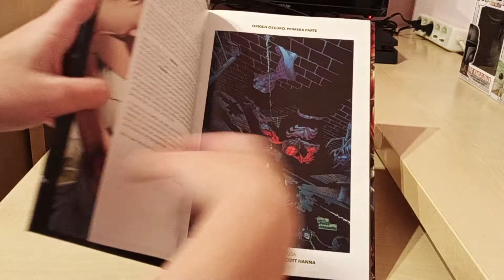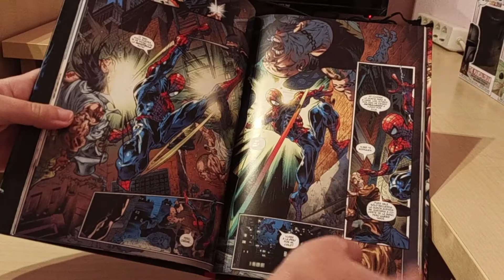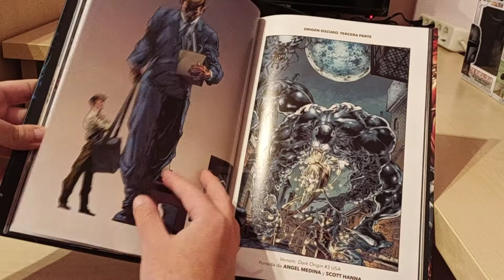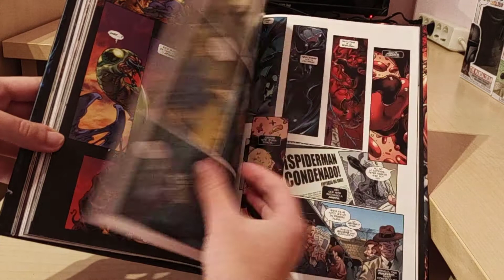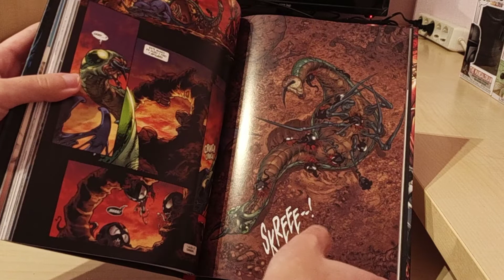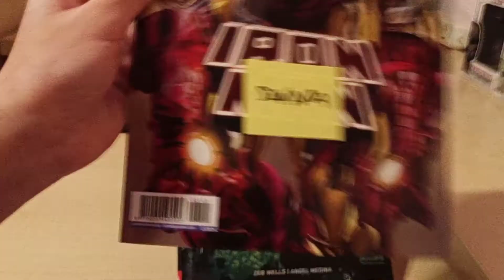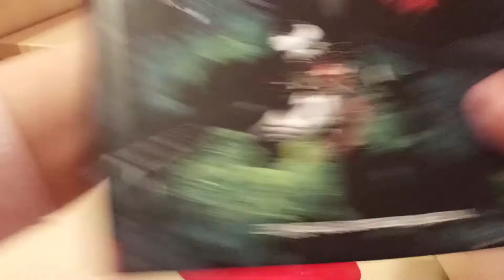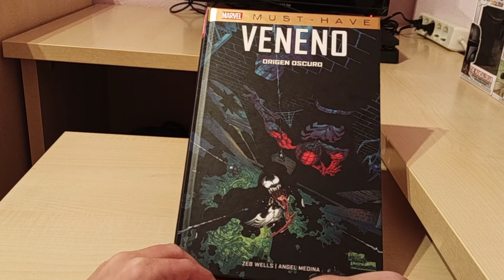Veneno: Origen Oscuro, de Zeb Wells y Ángel Medina